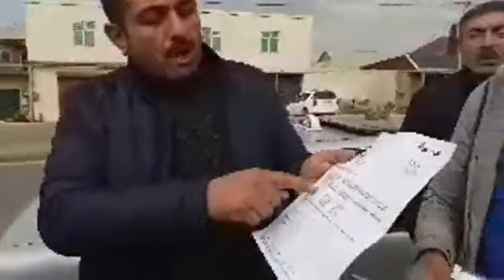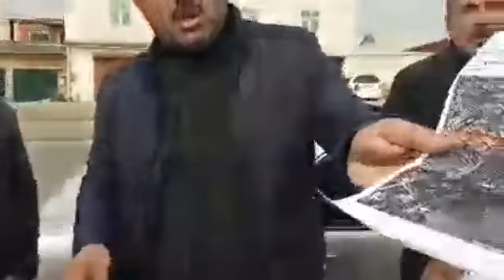Xocəsəndə bir qrup vətəndaş magistral yolu bağlayıb etiraz etdi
Salam.Biz 5 İnci Element TV kanalı olaraq daim sizlərə dəqiq, qərəzsiz və operativ xəbərləri çatdırmaqdayıq. 2 illik fəaliyyətimizin və sizlərin dəstəyi nəticəsində 100.000 abunəyə çatmışıq. Bunun üçün sizlərin hər birinizə dərin minnətdarlığımızı bildiririk. Bu günə qədər olduğu kimi, bu gündən etibarən fəaliyyətimizi davam etdirib bitirdiyimiz günə qədər sizlərə doğru xəbərləri çatdıracağıq. Əgər kanalımıza hələdə abunə deyilsinizsə, Kanalımıza Abunə olub, günü gündən böyüyən 5 İnci Element TV ailəsinin bir üzvünə çevrilin. Bizi izlədiyiniz üçün təşəkkür edirik.